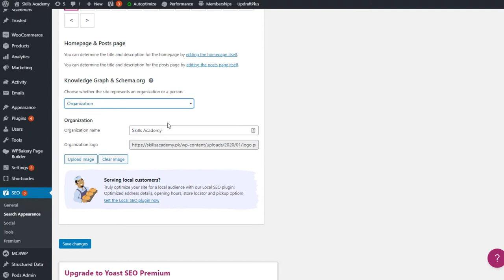How to Configure Organization Schema